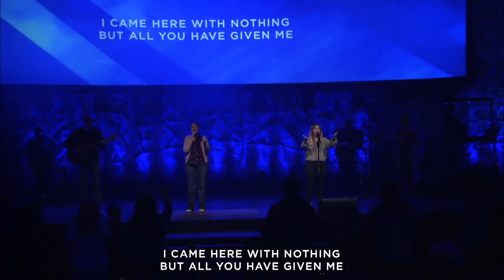3-13-22 He Established A Memorial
From the series: Jesus' Final Week: Seven Days of Stress
Mark 14:12-31
Speaker: Pastor David Hall

Jesus not only knew when he was going to die, he knew how he was going to die. We can’t imagine the kind of stress that he must have been under during those final hours. But despite that pressure, he demonstrated concern for his followers. His calmness under pressure is very important on this final night when he instituted the Lord’s Supper.
You can download a copy of the sermon notes below.
Sermon notes:
Music portions by the Worship Team of Compass Christian Church, Chandler, AZ.